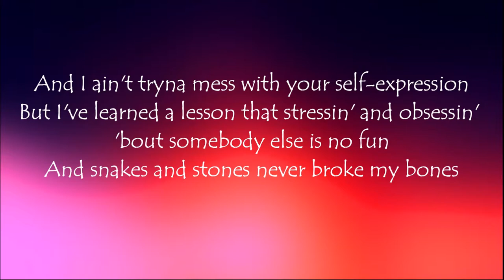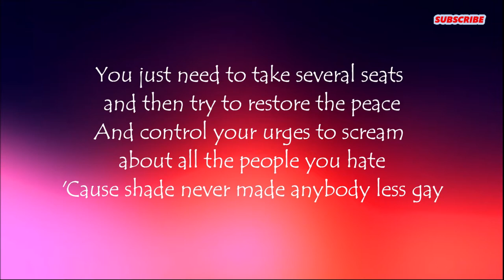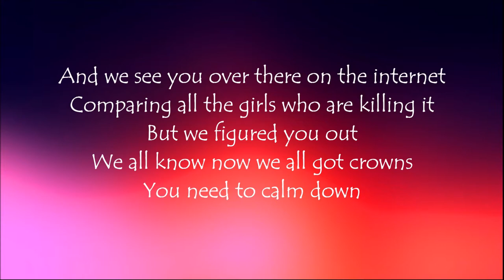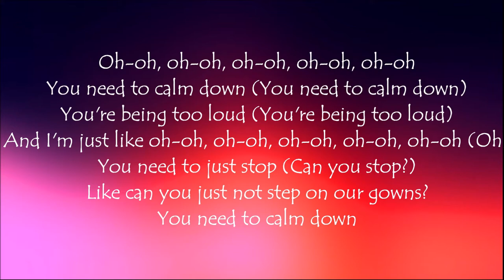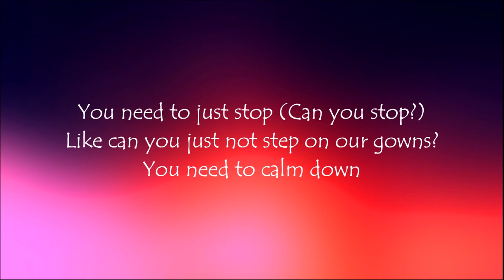TAYLOR SWIFT - YOU NEED TO CALM DOWN (lyric video)